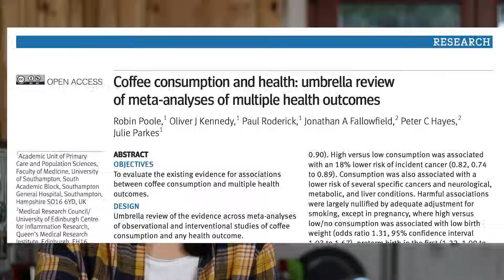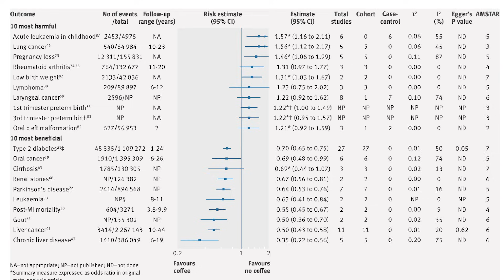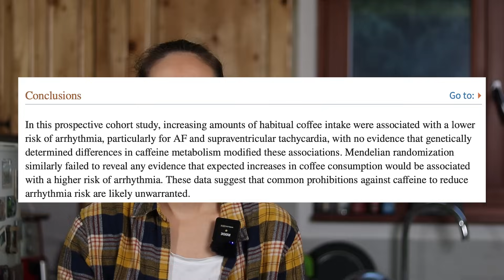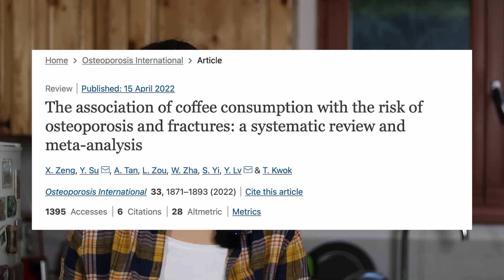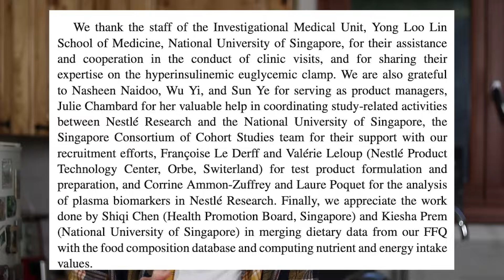DA LI JE KAFA ŠTETNA